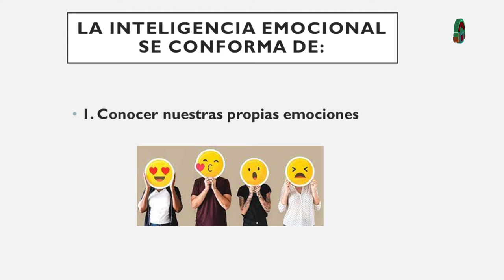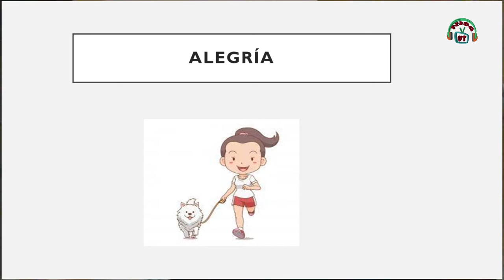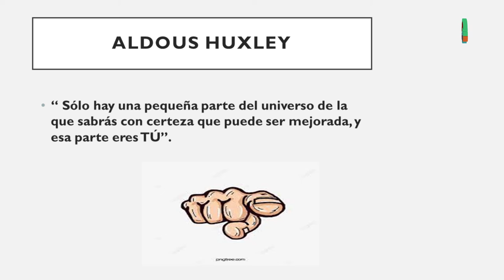Salud Mental/ Angélica Aranza Carrillo/20210906-CE2021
Salud Mental. Salud Mental y el Covid-19.  Conduce: Lic. Angélica Aranza Carrillo . Fecha de emisión: 09 de junio de 2021. Este y otros programas los puedes ver Producciones con fines educativos a cargo del Lic. Ernesto Gutiérrez Garcés - Director General de Educación Secundaria Técnica en la CDMX.